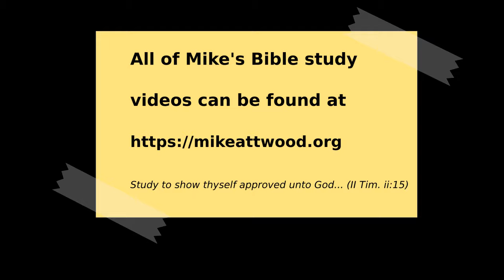Ezekiel 13:1-17 False Prophets and Prophetesses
In the previous chapter we saw false optimism amongst the people.  They were convinced the walls of Jerusalem would give stability to the nation and they would be safe.  It was a false hope given by false prophets.

False prophets were a thorn in the side of both Jeremiah and Ezekiel throughout their ministry.  They were constantly combatting false prophets giving a contrary message to their own, undermining the stability of the nation when it needed to be strenghtened.

A popular slogan in our day is to follow your heart.  That's a recipe for disaster.  If you follow your heart it will lead you in the wrong direction.

Atheism, which is a characteristic of a fool, is not based on intellect, it is based on morality.  They say "no God" because God cramps their style.  Don't be intimidated by them: see the immorality behind their words and works.

The true man of God restores the foundations, repairs the breaches, gets us back to where we can build again.

When a man speaks to the assembly he must address the Lord's people as if he is speaking on the Lord's behalf, with ministry coming from time spent in the presence of God.  If we come vaguely wondering what to say, people leaving vaguely wondering what was said.

Our hope is based on a sure word of prophecy.  The promises of God in Jesus are yea and amen.  Like Abraham, we are fully persuaded that he who has promised is able to perform.  We have a more sure word of prophecy.  But we must ask, is our ministry repairing the breaches?  Is it dealing with what needs to be put right?  Telling what people need to hear, rather than what they want to hear?  Solutions to real problems?